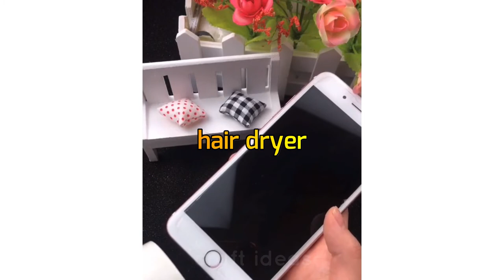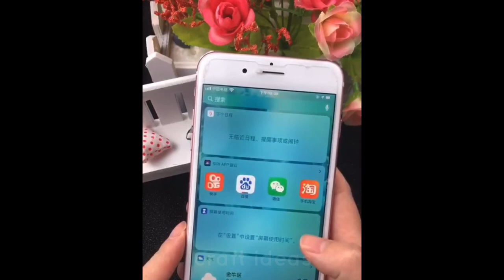How to Fix Phone Dropped in Water (Fixed)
What to do when phone drops in water?
What to do when your phone falls in water?

If you dropped your phone in water accidentally then you don't need to worry about it. Because with few simple precautions and steps you can save it. Follow our step-by-step guide to fix your wet phone.

What you should not do? ( PRECAUTIONS! )

1. Do not turn it on
2. Do not plug it in/try to charge it
3. Do not press any buttons or keys
4. Do not shake, tap or bang the phone
5. Do not blow on it. This could send water into other internal parts of the phone that it hadn't already reached, causing more damage in the process

Step #1: Turn off the phone if it's still on
Step #2: Use tissue paper to dry the visible water
Step #3: Use light hair dryer (Don't over do it)
Step #4: Put the wet phone inside rice bowel for a day or two
Step #5: Take out the phone and try to turn it on
Step #6: If the phone still does not works then reach out repairing center

Note: Because rice is great water absorbent that is why it helps to dry the wet phone. Also be careful when using hair dryer. Because using for long time can cause further damage. So use it for few seconds to evaporate the water.